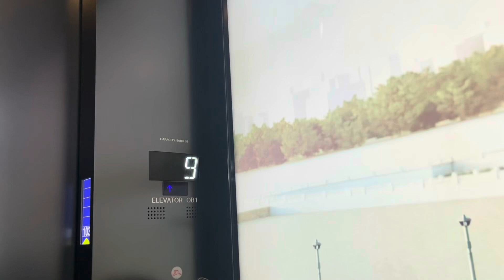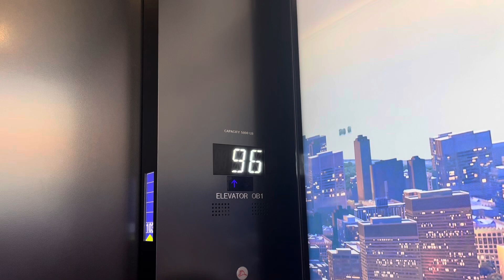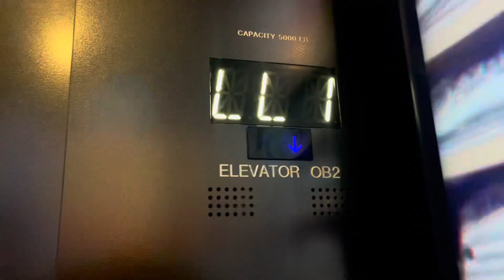(TALLEST IN ILLINOIS) Otis Compass Traction Sky Deck Elevators @ Sears/Willis Tower ~ Chicago, IL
Filmed on 7/22/24 w/ @ElevatorDude_100

“These used to be Westies. No shit.” - DJ 2024

TECH SPECS
Brand: Westinghouse
Modernized By: Schindler, Otis
Model: Elevonic R
Fixtures: Custom (Otis Compass 360)
Indicator: Otis Segmented PI
Drive: Traction
Speed: 1600 FPM
Floors Served: 3
Year Installed: 1970
Year Modernized: 2000s, 2023
233 S Wacker Drive, Chicago, IL